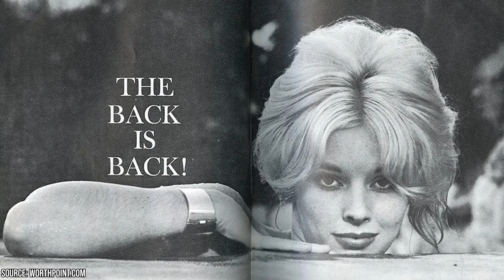Vikki Dougan Regrets Being Famous for Her Backside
Women who have been in the limelight are often celebrated for their incredible talents – whether it’s for singing, dancing, or acting – or even a combination of all three. If they had beauty then this was the icing on the cake for them. But for Vikki Dougan, she was known primarily for her beauty – in particular, for her backside.

00:00 - Intro
00:28 - Vikki Dougan’s Early Life and Career
02:25 - Vikki Dougan’s Career
04:30 - Vikki Dougan Regrets Being Famous for Her Backside
06:24 - Outro

But Vikki Dougan Regrets Being Famous for her Backside. Because of her shapely backside, which might be normal now, she was considered unique and all eyes were on her – or it perhaps. She became famous for her curvaceous figure and she was even nicknamed “The Back” because of this.

Vikki Dougan grew up in rather tough circumstances as her father abandoned the family when she was a child. She began modeling at the age of 11 and she found this as a way to make money and support herself and her family.

She became successful enough that she won beauty pageants and as she became adult she felt this was the best career for her. But as Vikki Dougan became older, she became different from the other models of her time. As pinup girls were becoming more popular, there was a greater focus on women’s curves as opposed to just their faces. For Vikki Dougan, her large and shapely backside is what made her stand out as a model. This is what made her famous.

Vikki Dougan certainly seemed to enjoy the fame and success she got because of it. But eventually, she began to regret being famous for her backside.

So how did Vikki Dougan get her start in life? How did she become such a famous model, what did others think about her backside, what did she do after leaving the limelight, and what is she doing now?

Vikki Dougan Regrets Being Famous for Her Backside. Join FactsVerse to learn more about her life and career…